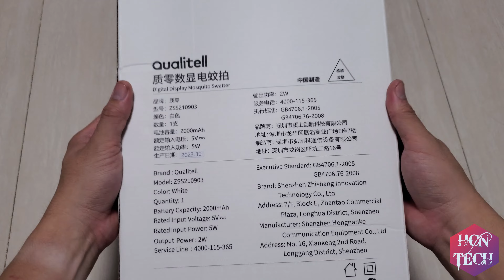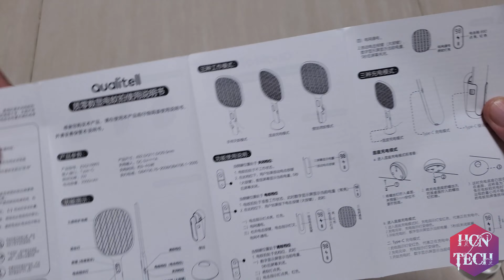QUALITELL Digital Display Mosquito Swatter S1 - 2000mAh - Unboxing